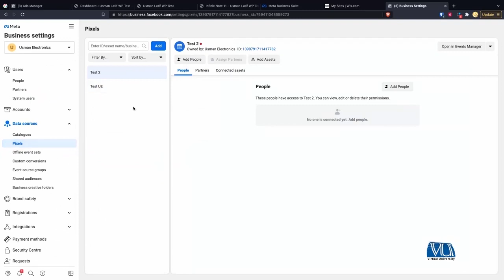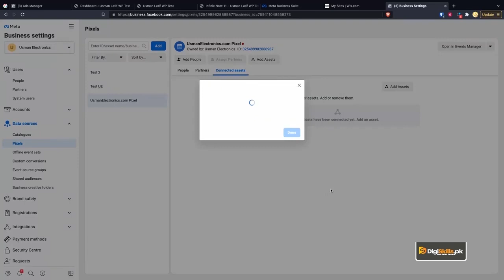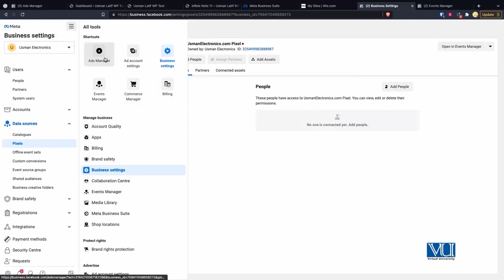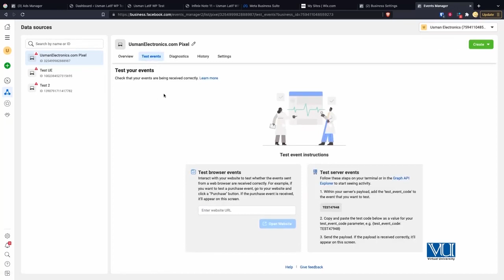Topic 81 / Facebook: Understanding Events Manager & Pixels